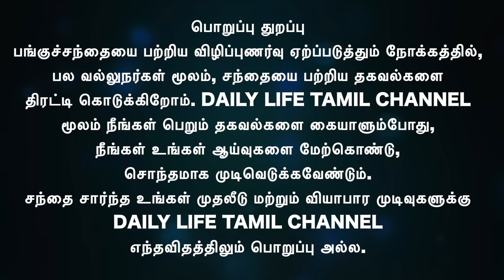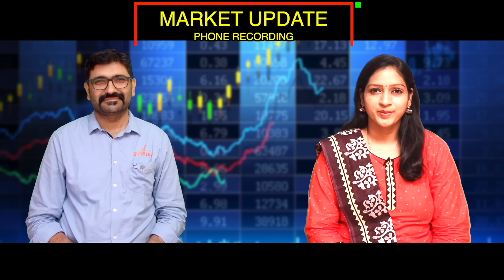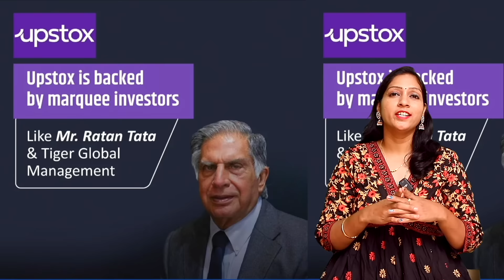12/-ரூபாயிலிருந்து 32/-Rs ரூபாயாக ஏறிய Yes Bank Share வாங்கலாமா? விற்கலாமா? எது புத்திசாலித்தனம்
12/-ரூபாயிலிருந்து 32/-Rs ரூபாயாக ஏறிய Yes Bank Share வாங்கலாமா? விற்கலாமா? எது புத்திசாலித்தனம்